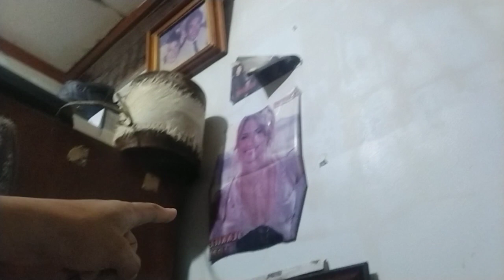Raynes new home